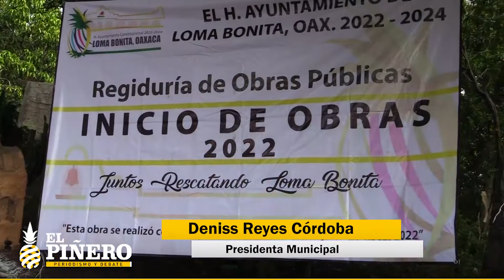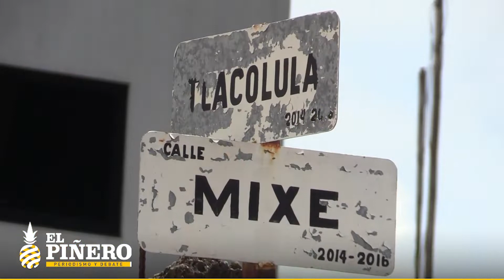Gobierno de Loma Bonita detona más obras en colonias del casco urbano de Loma Bonita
Sin pausa y con dinamismo, Gobierno de Loma Bonita detona más obras en colonias del casco urbano de Loma Bonita

Por: Eugenio GONZÁLEZ

Loma Bonita, Oaxaca.-  El gobierno municipal encabezado por la maestra Deniss Reyes Córdoba continúa arrancando obras con la finalidad de detonar el desarrollo urbano de Loma Bonita.